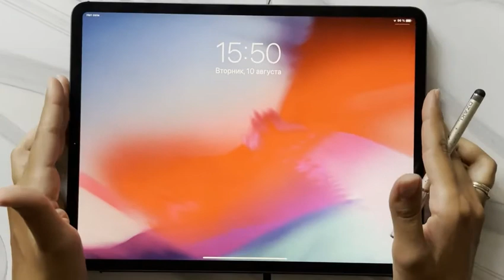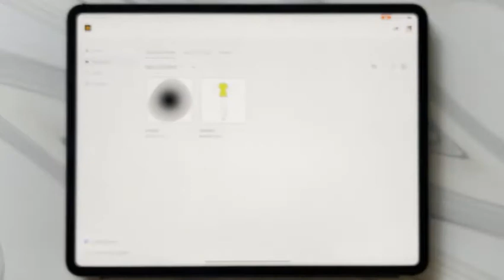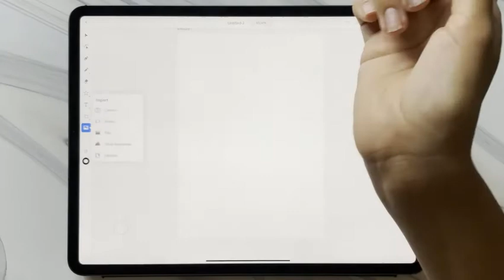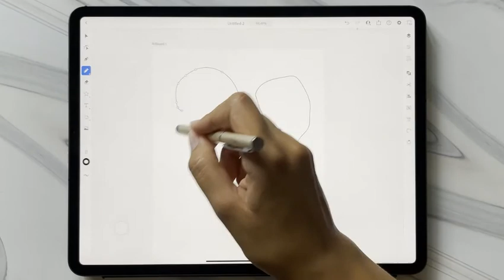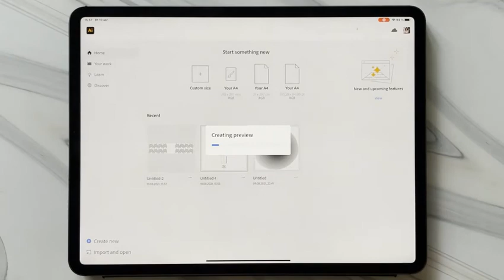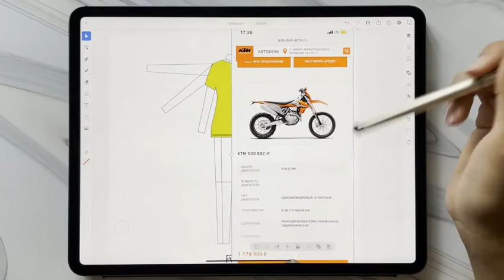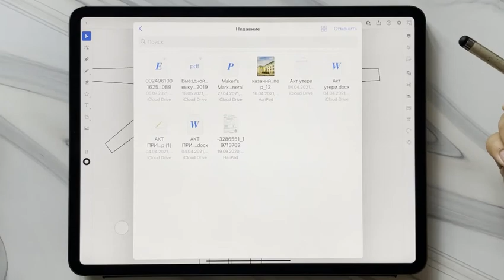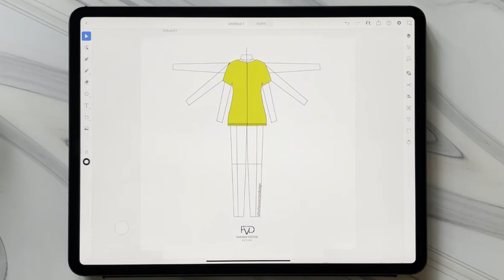Adobe Illustrator на Ipad / обзор версии / Adobe Illustrator 2021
Может ли IPAD полностью заменить работу на компьютере в Adobe Illustrator?
Мне не очень понравилось : интерфейс другой, компьютер удобнее и очень сильно устали глаза.